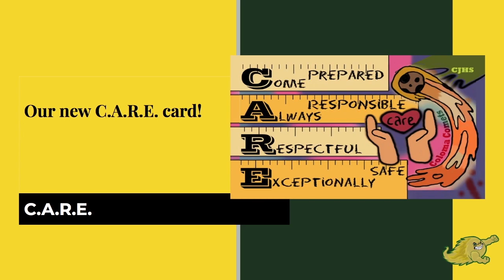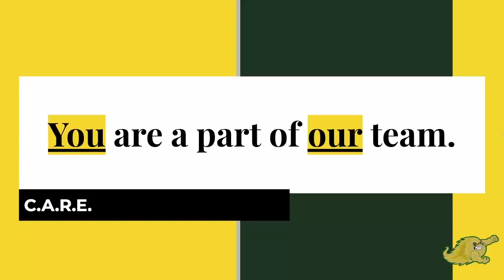CJH - PBIS - Always Responsible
In C.A.R.E., the A is for Always Responsible. Comets are always responsible!